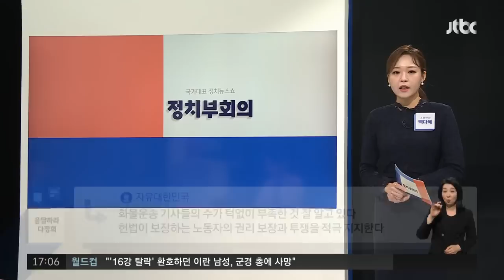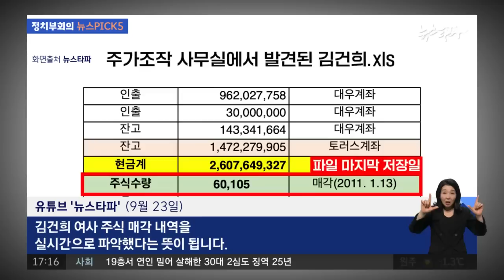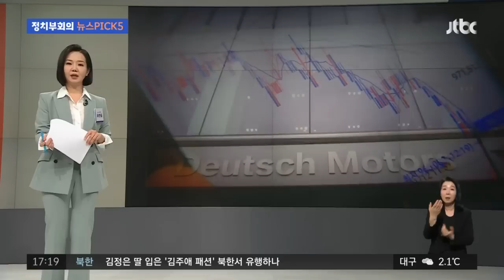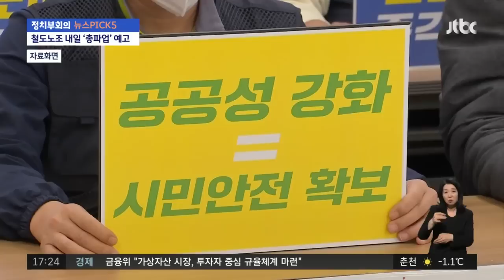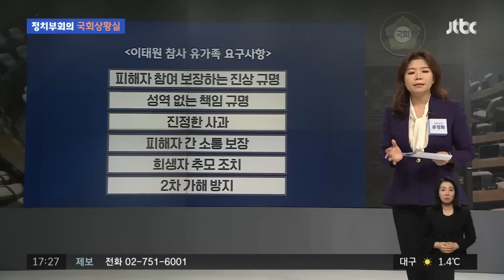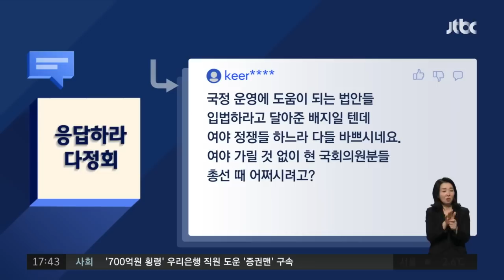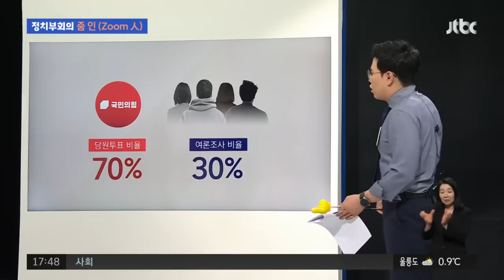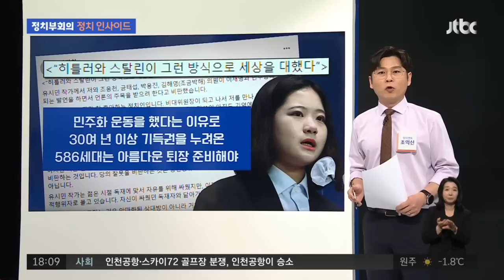[다시보기] 정치부회의｜문, '서해피격' 첫 입장...."정권 바뀌자 판단 번복, 도 넘지 않길" (22.12.01) / JTBC News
12월 1일 (목) 정치부회의 주요뉴스 0:00

· '극과극' 달리는 화물연대 파업…정치권은 어디에? 8:23
· '예산안·이상민 해임' 얼어붙은 정국…유족 "이상민 파면" 26:05
· 예산안 법정기한 넘길 듯…여야에 한마디? 43:20
· 국힘 전당대회, 2말3초?…친윤 '룰 변경' 기류도 45:30
· 좁혀지는 '이재명 수사망'…민주 "방탄은 당연" 1:00:31